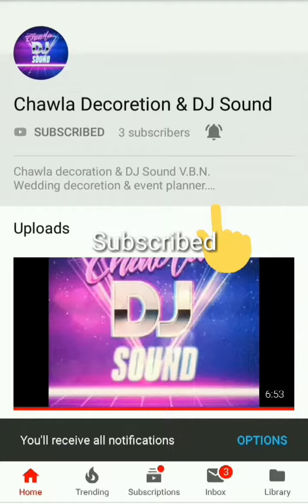Chotaya thara byav me rajasthani remix